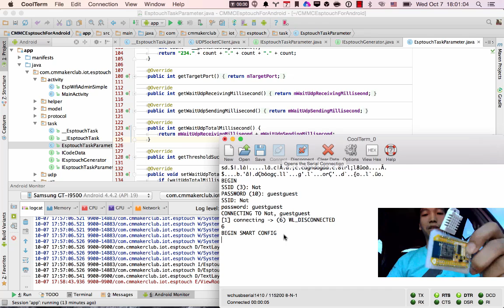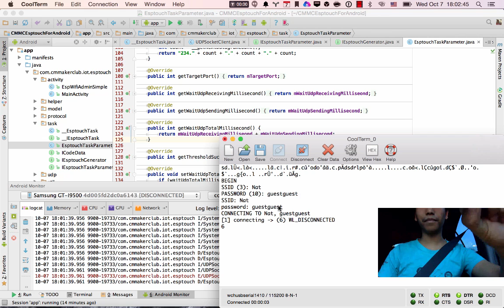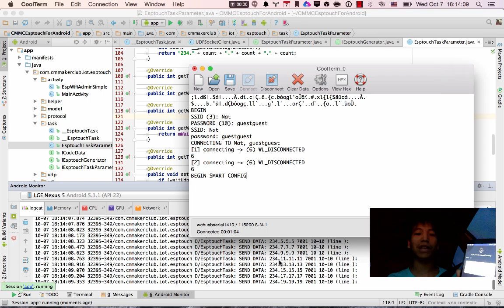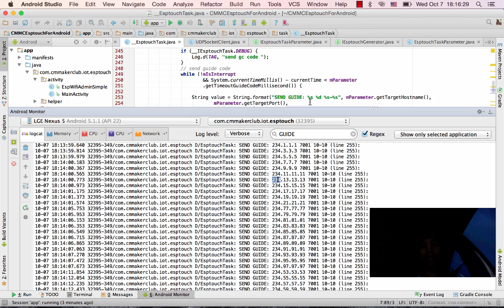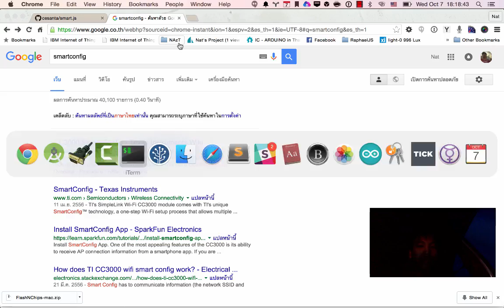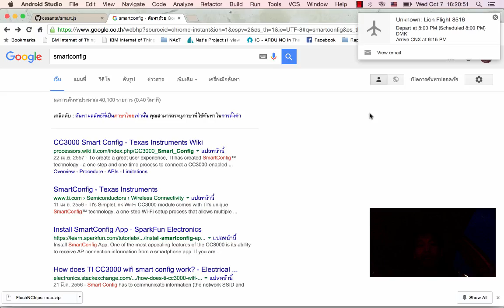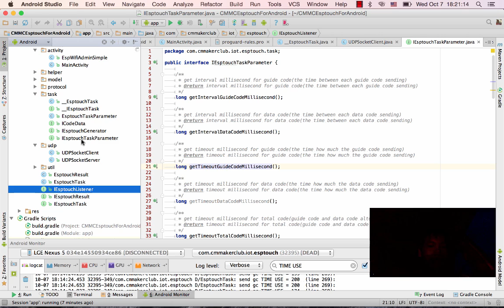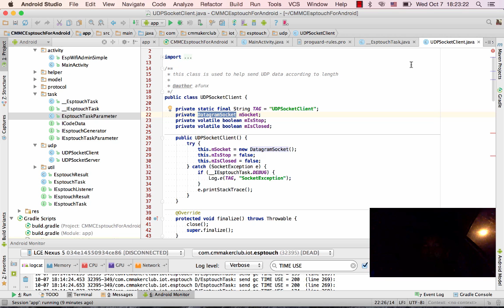แงะการทำงานของ ESP8266 SmartConfig บน Android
Android สั่ง ESP8266 ให้ปรับตั้งค่าโดยส่ง  UDP Packet ไปดังนี้

- GUIDE  CODE ไปชุดใหญ่
- DATA CODE ไปอีกชุดใหญ่

สลับกันไปเรื่อยๆ ระหว่างนั้นก็ทำตัวเป็น UDP Server รอรับการตอบรับจาก ESP8266 เมือ Cofig จะได้ ip address มาหลังสุด